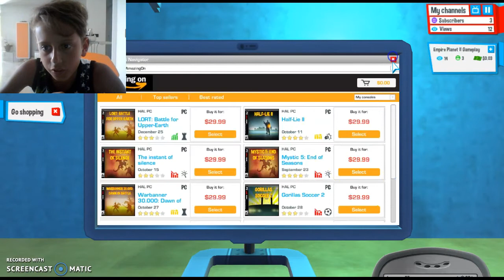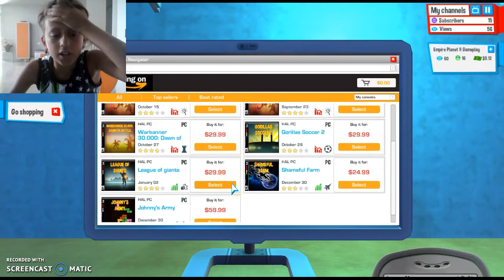YOUTUBERS LIFE #1 IL MIO PRIMO VIDEO